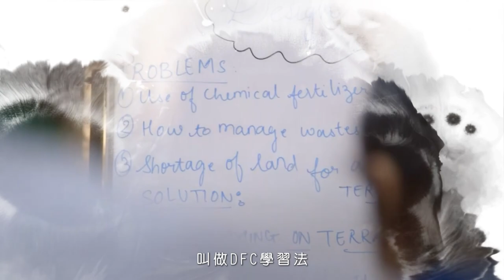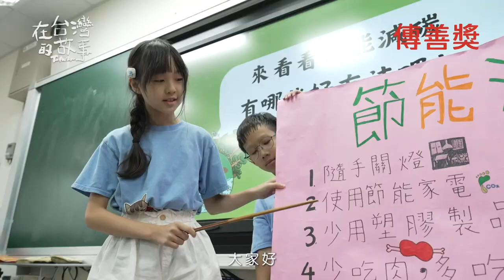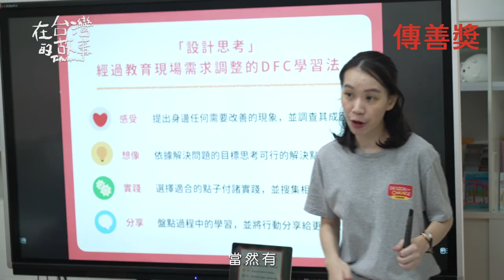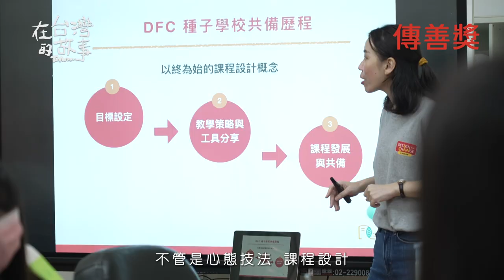【傳善獎 ｜在台灣的故事】 DFC 臺灣的強心針！如何看見孩子的多元潛能？給孩子一個更有機的學習環境！